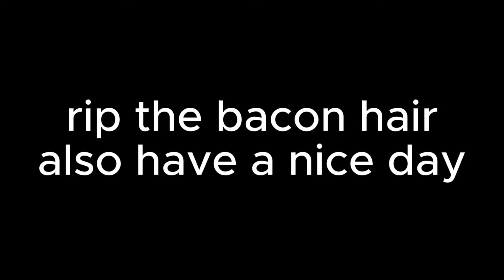Bedwars messed up......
minibloxia,tanqr,foltyn,tapwater,simplifieyt,rojoefe,slaze,isoplays

roblox bedwars clan
roblox bedwars asmr
myworst
bedwars kits
bedwars free kits
ROBLOX BEDWARS SEASON 9#glitchdude glitch dope drawing drake kraken kratos epicpartner youtubevideos insight What is Roblox? ROBLOX is an online virtual playground and workshop, where kids of all ages can safely interact, create, have fun, and learn. It’s unique in that practically everything on ROBLOX is designed and constructed by members of the community. ROBLOX is designed for 13 to 18 year olds, but it is open to people of all ages. Each player starts by choosing an avatar and giving it an identity. They can then explore ROBLOX — interacting with others by chatting, playing games, or collaborating on creative projects. Each player is also given their own piece of undeveloped real estate along with a virtual toolbox with which to design and build anything — be it a navigable skyscraper, a working helicopter, a giant pinball machine, a multiplayer “Capture the Flag” game or some other, yet-to-be-dreamed-up creation. There is no cost for this first plot of virtual land. By participating and by building epic ROBLOX members can earn specialty badges as well as ROBLOX dollars (“Robux”). In turn, they can shop the online catalog to purchase avatar clothing and accessories as well as premium building materials, interactive components, and working mechanisms.
eeee
minibloxia,tanqr,foltyn,tapwater,simplifieyt,rojoefe,slaze,isoplays

roblox bedwars clan
roblox bedwars asmr
bedwars kits
bedwars free kits